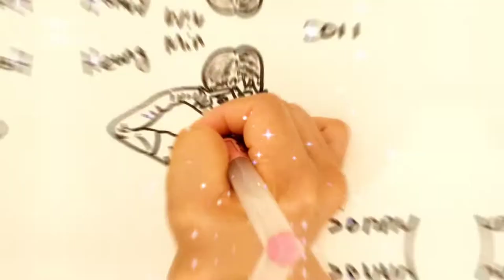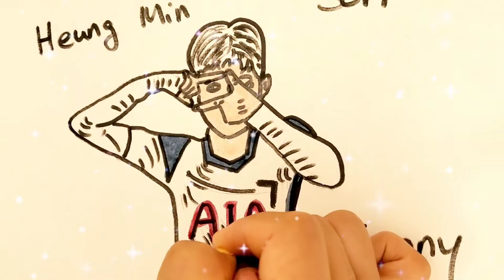son heung min, soccer player painting | step by step painting | drawing for kids | art therapy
son heung min, soccer player painting | step by step painting | drawing for kids | art therapy | qatar world cup 2022 | Tommy's art for kids

Hello everyone

I would like to show you how I paint "son heung min, sonny, the famous toteham soccer player".

Enjoy and thanks a lot for watching this video